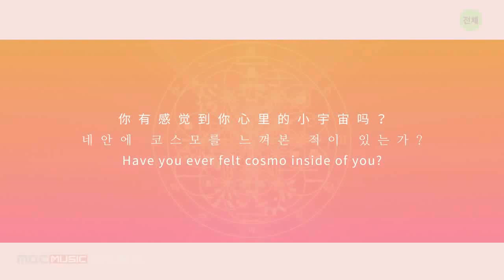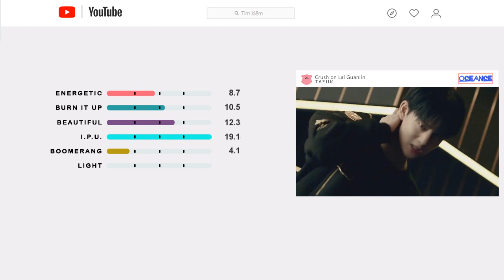Wanna One - Jinyoung (Line Evolution)